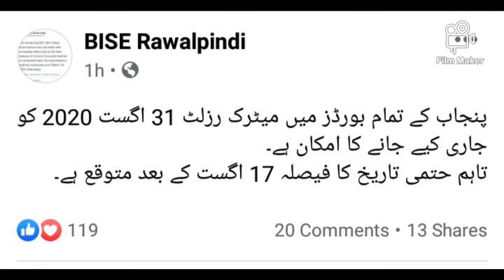MATRIC RESULT 2020.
MATRIC RESULT 2020, IN THIS VIDEO WE WILL BE DISCUS THE MATRIC RESULT FINAL DATE.
SHOW YOUR SUPPORT BY HITTING LIKE BUTTON AND SHARING THIS VIDEO WITH OTHERS.PRESS BELL ICON TO RECEIVE NOTIFICATIONS FOR FUTURE VIDEO.I HOPE YOU HAVE SUBSUCRIBE MY CHANNEL THANKS.